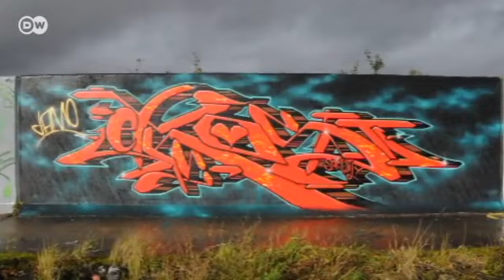Photographer Lee Bofkin | Euromaxx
Lee Bofkin from London is a photographer who specialises in street art. Together with two colleagues he has collected more than seventy thousand photographs from around the world for Global Street Art, the first online archive for graffiti and street art.